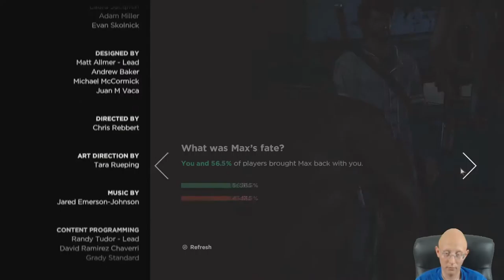The Walking Dead | New Frontier | Episode 3 | Above The Law | Part 3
Welcome to another let's play video of The Walking Dead A New Frontier with Perseus by Projects, join us on our adventures through games.

The Walking Dead: A New Frontier (also known as The Walking Dead: Season Three) is an episodic graphic adventure game based on Robert Kirkman's The Walking Dead comic book series developed by Telltale Games. It is Telltale's third season of its The Walking Dead series, with the first two episodes released on December 20, 2016, and a retail season pass disc edition planned for release on February 7, 2017.[5][6][7] The game employs the same narrative structure as the past seasons, where player choice in one episode will have a permanent impact on future story elements.